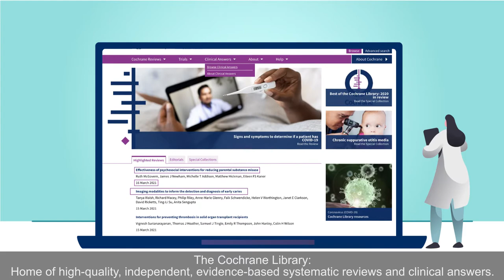Wiley Cochrane Library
The Cochrane Library is made up of reviews, trials, and clinical answers. Cochrane Reviews have been included in 90% of the WHO healthcare guidelines. If you are a doctor or nurse, patient or career pursuer, researcher or funder, Cochrane is a powerful tool providing clinical evidence to enhance your healthcare knowledge and decision making.

* 8,000+ systematic reviews and research evidence
* 1,600,000+ reports and controlled trials
* 2,100+ Clinical Answers, an entry point to research from Cochrane Reviews
* 200,000+ systematic reviews from Epistemonikos- a collaborative,
multilingual database of health evidence
* 9 Covid -19 special collections and 36 Covid-19 reviews published